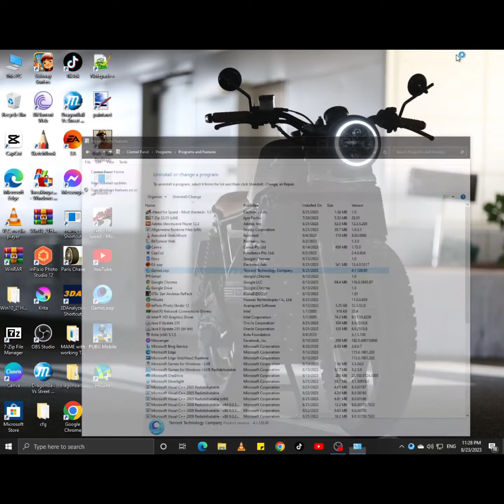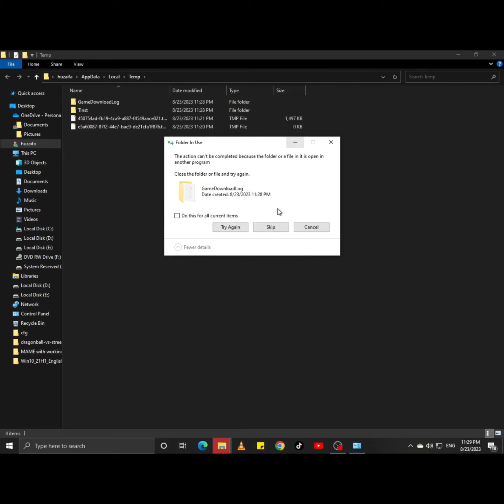Fix GameLoop Not Opening In Windows 10......GameLoop Not Working.....Problem Fixed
Solution Fixed for Gameloop Not Opening
Gameloop errors Fixed
Gameloop not opening
Gameloop Lagging
Gameloop Not  showing Display
Errors of Gameloop
Gameloop Display Problem
Gameloop Opening Problem
Problems Solution For Gameloop